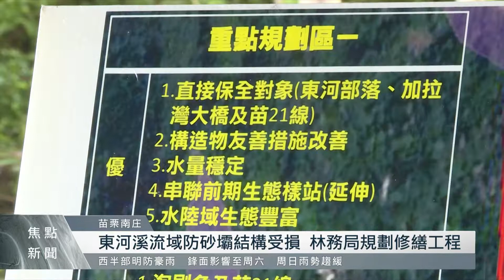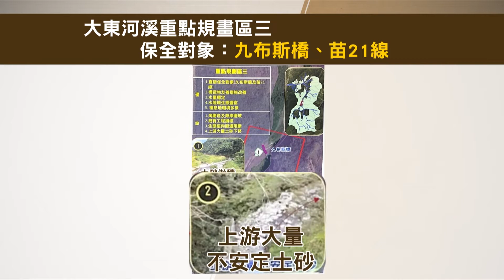南庄東河溪流域防砂壩結構受損 林務局規劃修繕｜每日熱點新聞｜原住民族電視台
6月份全台進入梅雨季節，但隨著氣候變遷帶來影響，不用等到颱風過境，只要連日降雨，原鄉山區就會傳出道路跟土石崩塌的消息。而今天(6)位在苗栗南庄的東河溪流域，多處防砂壩都出現結構受損，水土保持也面臨挑戰，新竹林管處除了修繕既有防砂壩之外，族人也提出生態友善的施工目標。